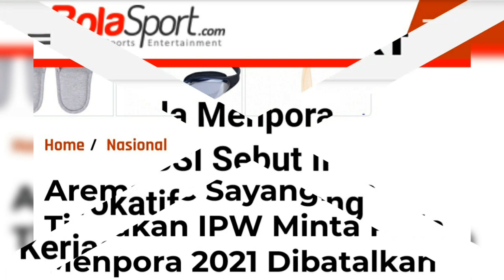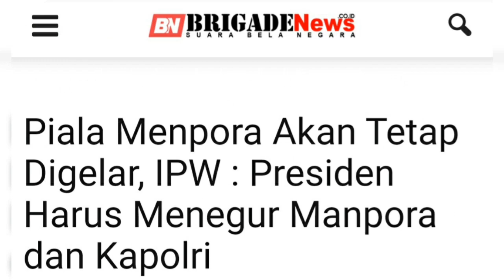IPW Minta Piala Menpora Dibatalkan Masyarakat Sepakbola Indonesia Dukung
Permintaan pembatalan itu disampaikan oleh IPW karena saat ini masih pandemi corona atau covid-19. Dikhawatirkan turnamen Piala Menpora akan jadi cluster covid-19 baru.
Simak IPW Minta Piala Menpora Dibatalkan Masyarakat Sepakbola Indonesia Dukung